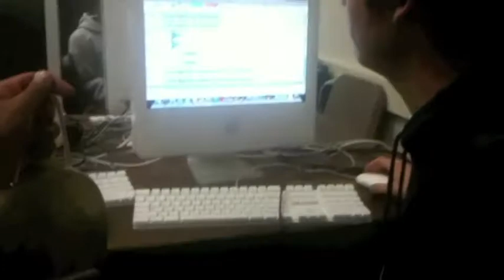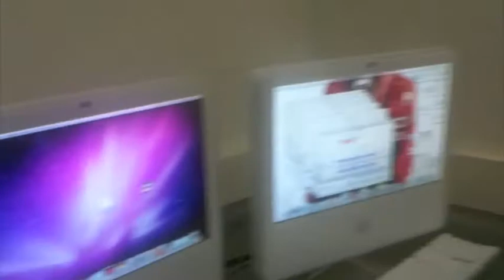Recording with Contact Mics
Video of my music appreciation class recording various instruments into Audacity via contact mics of their own construction.